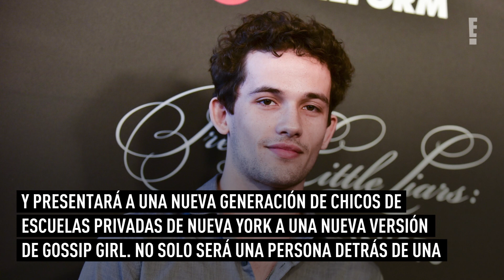Conoce al elenco del remake de Gossip Girl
Conoce a los nuevos reyes y reinas del Upper East Side Emily Alyn Lind, Whitney Peak, Eli Brown, Johnathan Fernández y Jason Gotay han sido elegidos para los papeles principales en la nueva Gossip Girl.